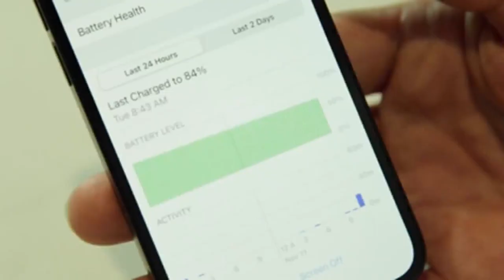"Stolen Focus: Why You Can't Pay Attention--and How to Think Deeply Again "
NYT best-selling author Johann Hari has new book out,  examining how technology robs us of concentration and tips on how to get it back